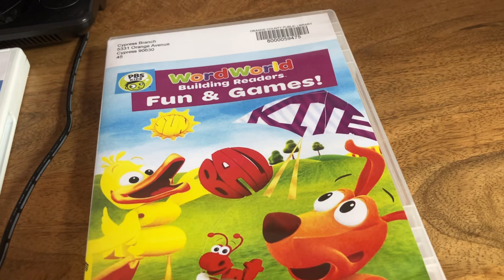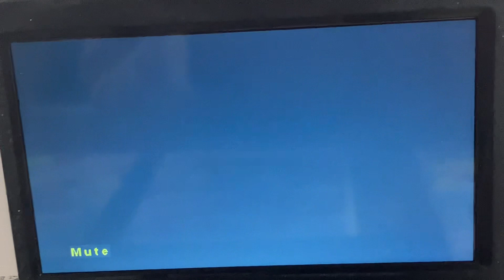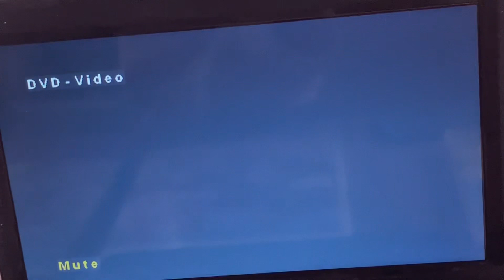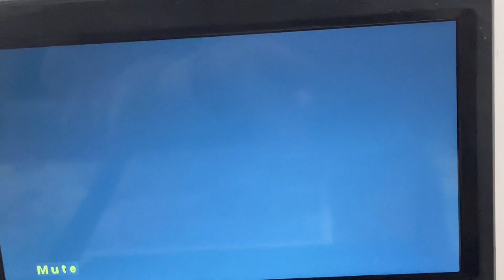Triple Feature DVD Opening #466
1. The Penguins Of Madagascar Operation: DVD Premiere (2010)
2. 44 Cats Meet The Cats! (2021)
3. WordWorld Building Readers Fun & Games! (2019)